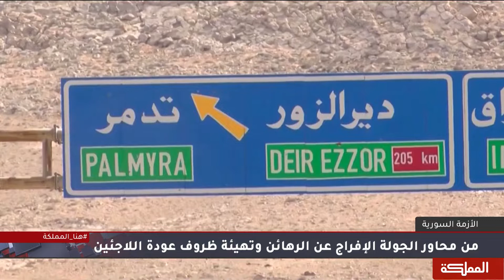السادسة | جولة جديدة من محادثات أستانا بشأن سوريا.. وردود الفعل الرافضة للعملية العسكرية التركية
الضيوف:

الكاتب والمحلل السياسي غسان يوسف
عمار قناة أستاذ العلوم السياسية في جامعة سيفاستوبول